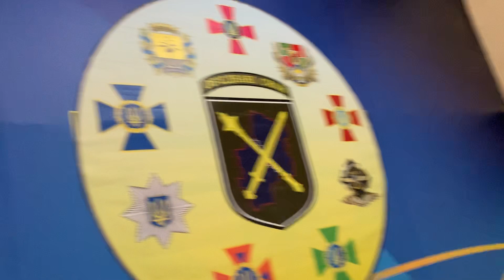Анжела Ярмолюк. Я, милий, так тебе люблю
"Я, милий, так тебе люблю" - слова Олексія Довгого, музика Анжеліки Ярмолюк. Співає Заслужений діяч мистецтв України Анжела Ярмолюк. Донеччина. 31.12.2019